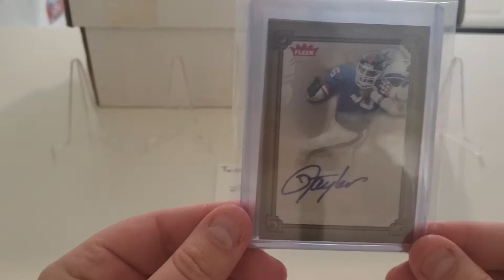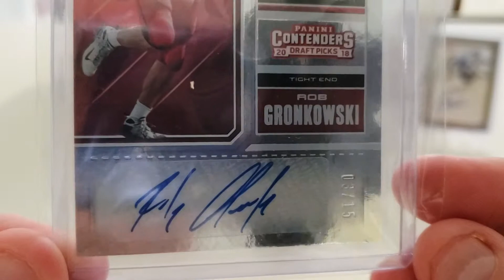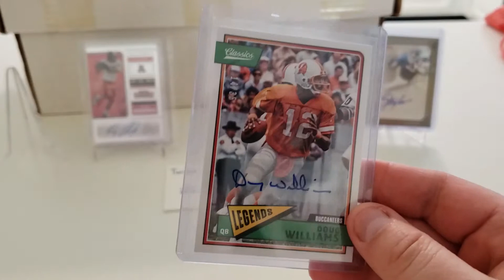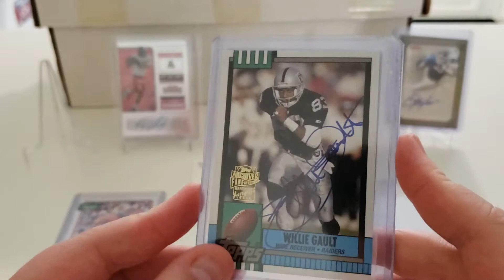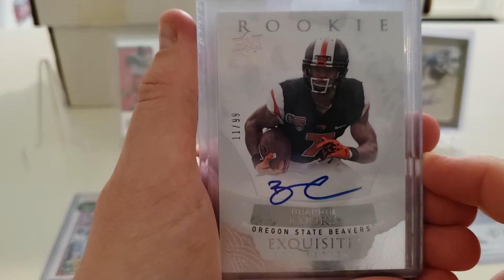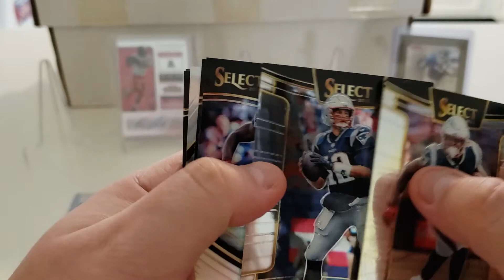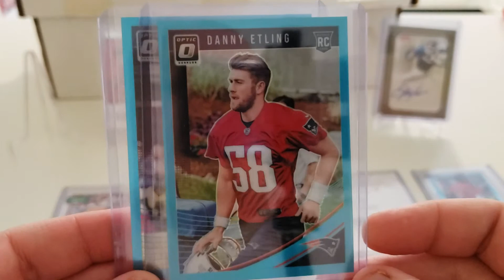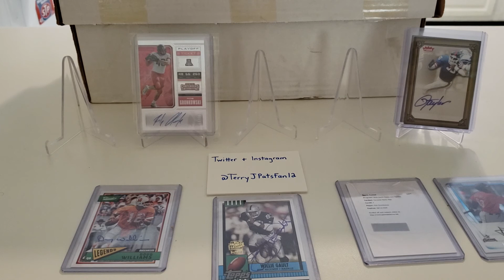Mail Day 3/11/19! More Gronk, More Inventory!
Another mailday for me.  I missed some stuff from last mail day and had a few packages arrive over the weekend.